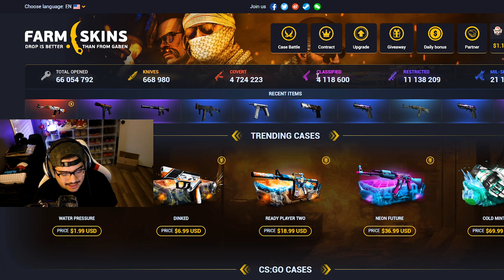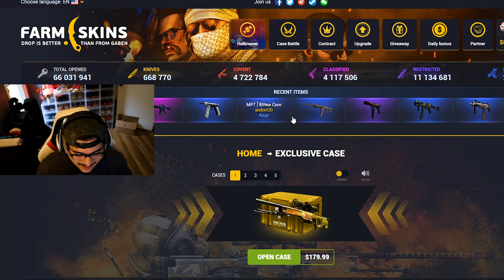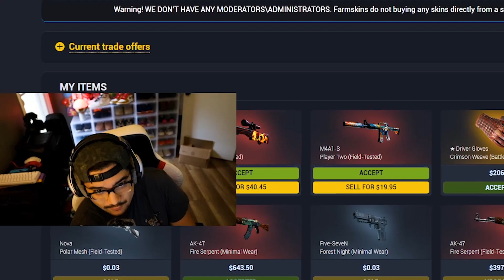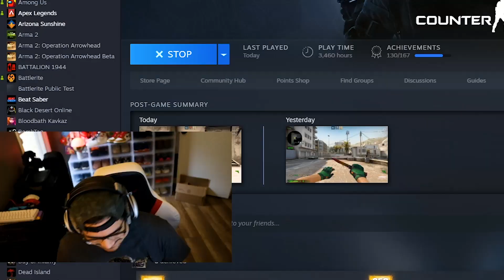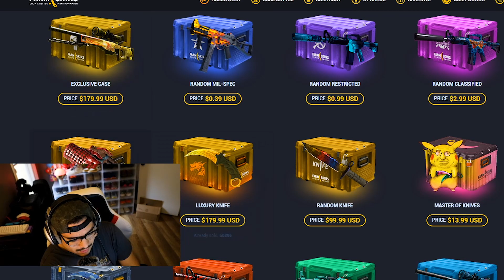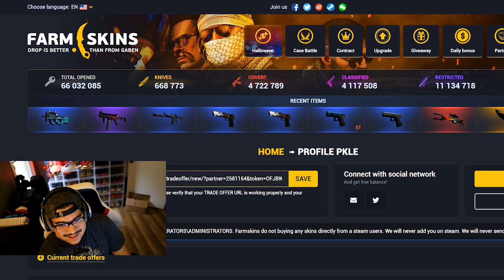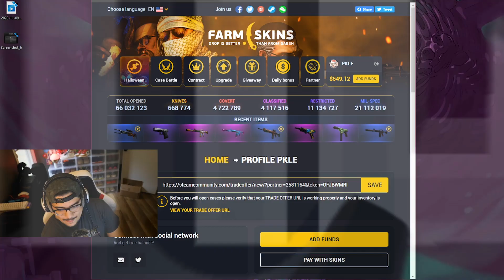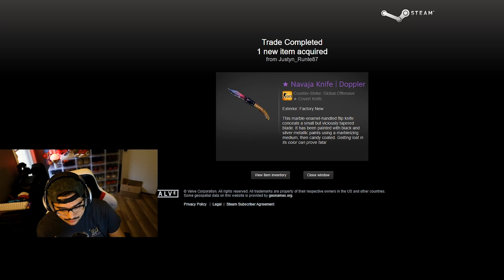CSGO challenges against the CEO of counter strike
doing csgo challenges ingame with mattcs - win the challenge win cs:go skins on farmskins